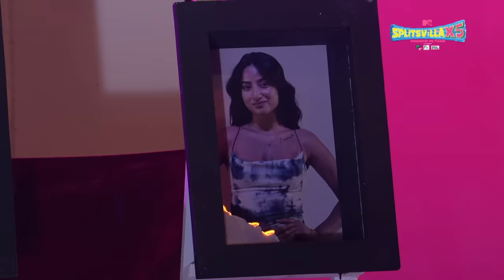Ex-Isle: Where Exes Meet Splitsvillans! | Episode 2 | MTV Splitsvilla X5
Step right up, folks, because the mischief monarch herself, Uorfi Javed, is back and she's not just shaking things up in Splitsvilla – she's taking it to the Ex-isle! That's right, we're talking about an island getaway where all the exes of our beloved Splitsvillans have washed ashore. Get ready for jaw-dropping revelations as each contestant discovers who they're up against. Can you imagine the drama when exes and Splitsvillans collide? Time's ticking, and only time will spill the secrets!

Watch MTV Splitsvilla X5, co-powered by @newme_asia   @fixderma.skincare   & @wildstoneofficial  every Sat-Sun 7 PM, only on MTV & JioCinema.